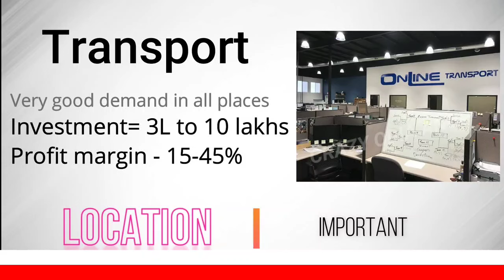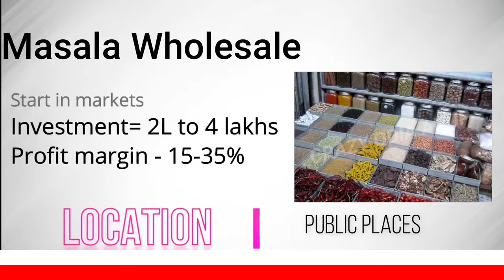Top 10 Profitable Business Idea Odia // Odisha Best Business Idea // top 10 business plan Odisha